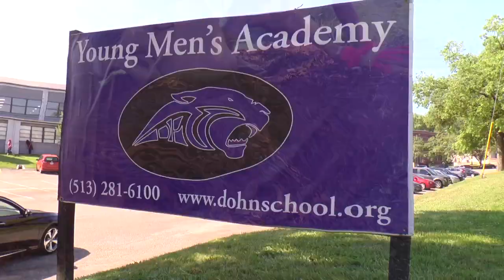Give Back Saturday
This video is about Give Back Saturday